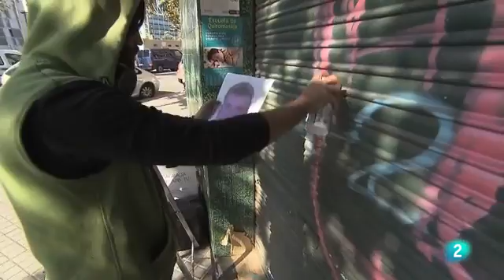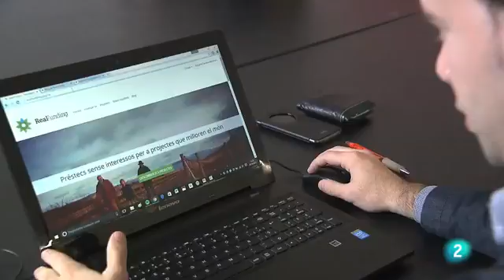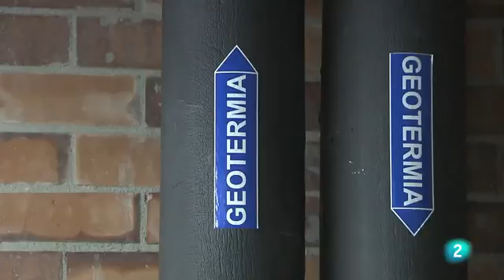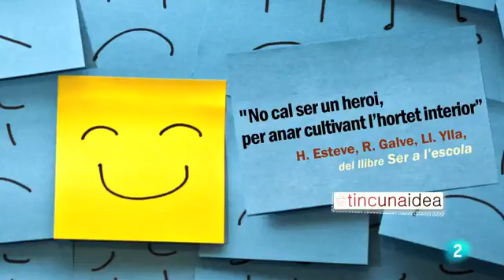Tinc una idea Tv2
DescripcióAvui presentem el programa d’emprenedoria social impulsat per Barcelona Activa, que dona suport a projectes amb impacte positiu. També coneixerem  l’edifici sostenible de l’ Institut de Ciència i Tecnologia Ambientals (ICTA) construït amb Pell bioclimàtica. Finalment, entrevistem Lourdes Carbó, la fundadora d’Alberta La Grup, una de les primeres agències a Barcelona especialitzades en l’assistència personal.